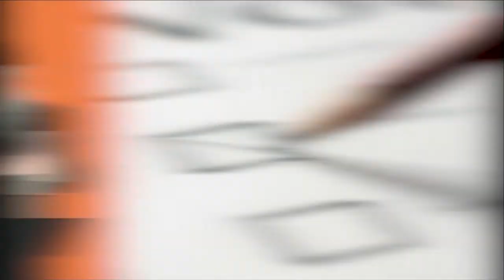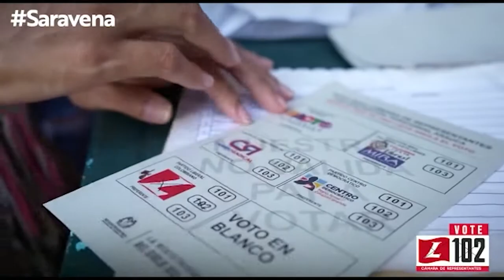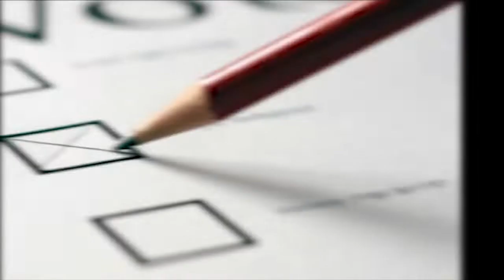ASÍ FUERON ALGUNOS CIERRES DE CAMPAÑAS DE LOS CANDIDATOS A LA CÁMARA DE REPRESENTANTES EN ARAUCA